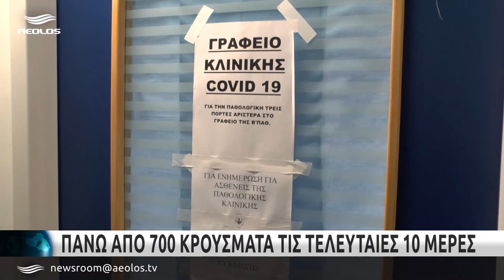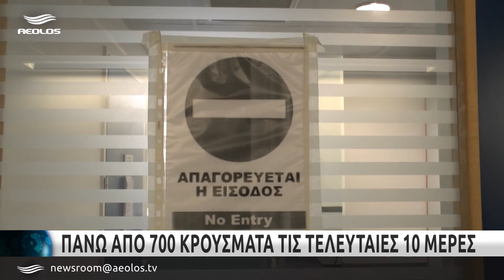Πάνω από 700 κρούσματα τις τελευταίες 10 μέρες στη Λέσβο